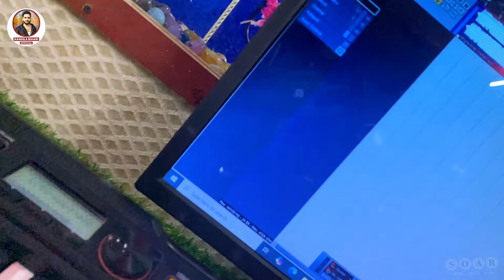गोरी बचके ना जइबू देवरिया से Rangila Bihari | Bachke Na Jaibu Deoria Se Kajal Arya | Bhojpuri Song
Rangila Bihari Official Presents, RangilaBihari | गोरी बचके ना जइबू देवरिया से | KajalArya | Gori Bach Ke Na Jaibu Deoria Se | Deoria Jila Ke Gana | Bhojpuri Song 2024

Songs: Gori Bach Ke Na Jaibu Deoria Se
Singer: Rangila Bihari, Kajal Arya
Lyrics: Acche Lal Pyare
Label: Rangila Bihari Official
Publisher: Soar Digital India

Special Thanks to BHOJPURIYA & PAL SAMAJ.
Exclusive Digital Partner: SOAR DIGITAL INDIA

* ANTI-PIRACY WARNING * This content is Copyright to "RANGILA BIHARI OFFICIAL". Legal action will be taken against those who violate the copyright of the following material presented!